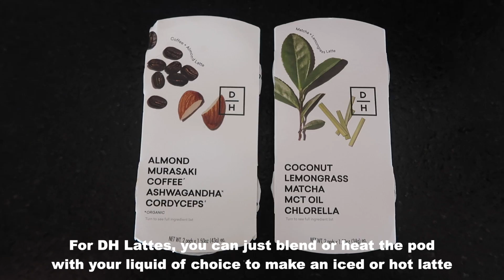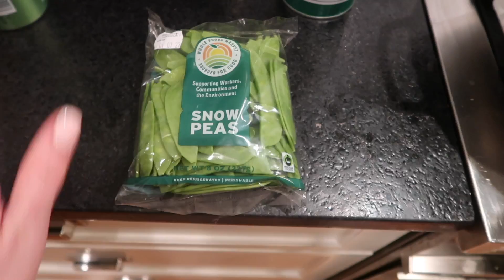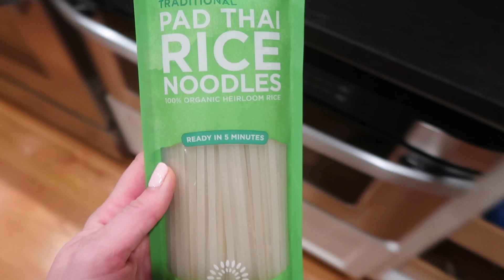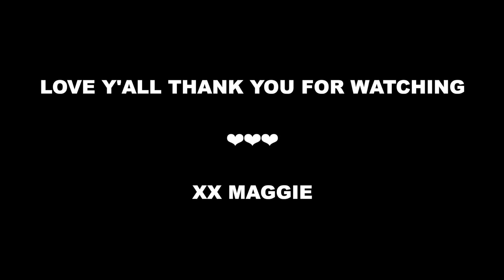VLOG: 2022 goals and resolutions, new healthy routines, etc!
Items Mentioned:
Skims Pullover
Skims Joggers
Faux Fur Blanket
Elta MD Moisturizer
Elta MD Sunscreen
Wok Pan

x Maggie